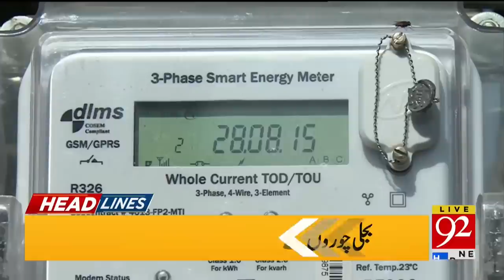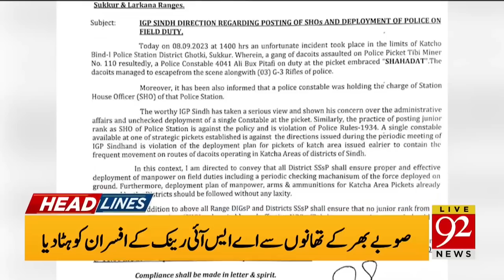92 News Headlines 3 PM | Big News! | Election in Pakistan!! | 10 Sep 2023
92 News Headlines 3 PM | Big News! | Election in Pakistan!!  | 10 Sep 2023